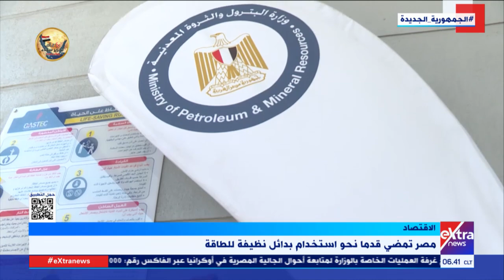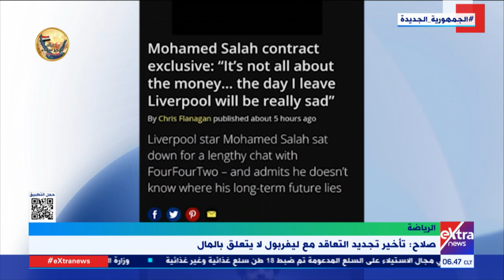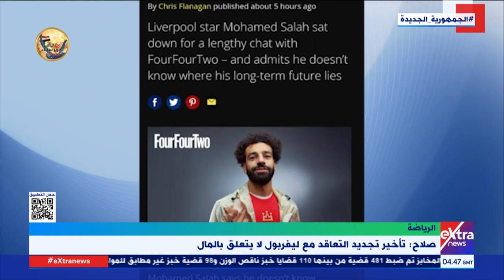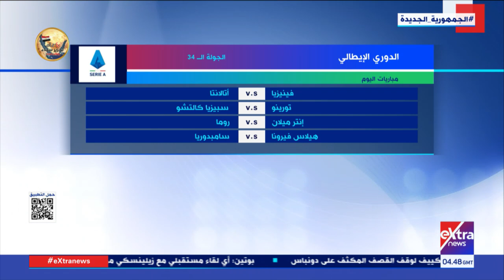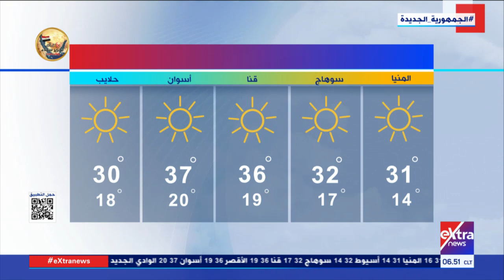غرفة الأخبار| جولة الـ6 صباحا الإخبارية مع سارة عبدالله ولؤي أباظة (كاملة)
23 أبريل 2022